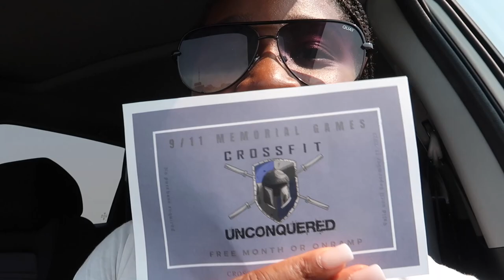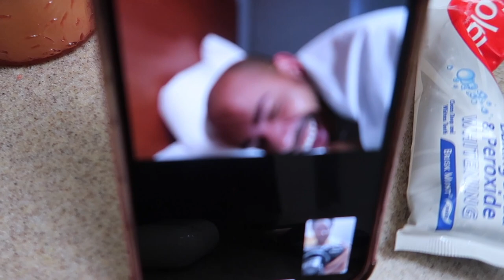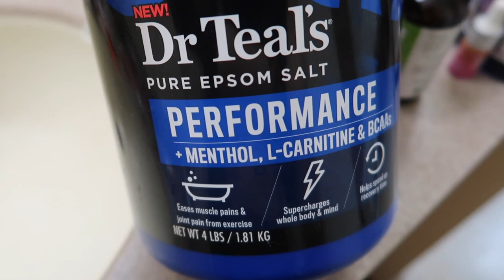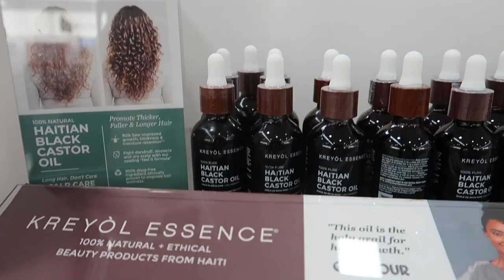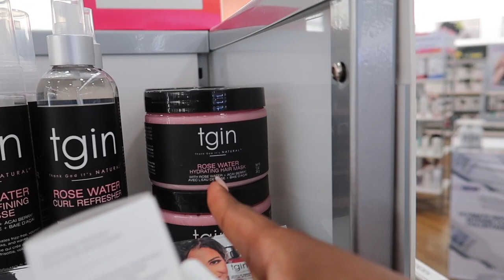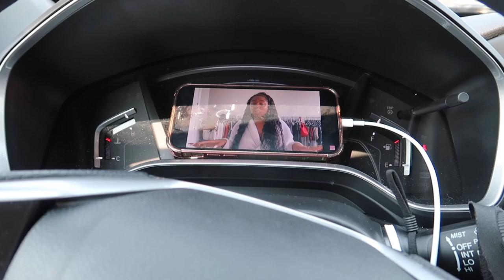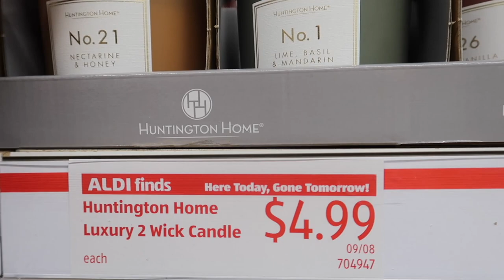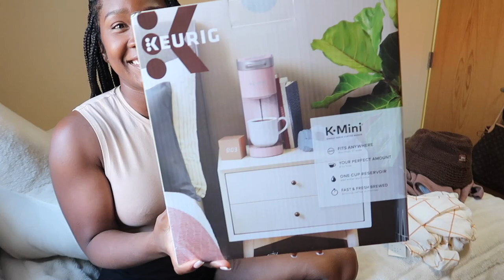Weekly Vlog: CrossFit Competition, ULTA & TARGET HAUL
WATCH IN HD PRETTY PLEASE
💕If you love companies like Sephora, forever21, Puma, Nike and the list goes on sign up for EBATES you get a range of 1% to the highest I saw so far was 8.5% back from your order. Plus the website will automatically place usable coupons to your order. Plus did I mention its FREE and every time you recommend a friend you receive $25. I learned about this company through socialitelife AKA Sande here on Youtube. You will love it. I did not get paid to say this you know I am always honest with y'all.💕

MAKEUP DETAILS

BROWS:
MAC STUDIO FINISH CONCEALER NW40
THE BALM NUDE'TUDE PALETTE Sleek

EYELIDS
MAC PAINT POT Groundwork
MAC RUDDY lid and crease
JUVIA'S PLACE MASQUERADE PALETTE

FACE
BECCA PORELESS EVER-MATTE PRIMER
L.A GIRL COLOR CORRECTOR Orange
LANCOME TEINT IDOLE ULTRA 24H MAKEUP color 510 SUDE C
TARTE SHAPE TAPE TAN
ANASTASIA BEVERLY HILLS CONTOUR KITS CREME & POWDER (DEEP)

LIPS
SMASHBOX NUDE DARK
MAC SPICE

WIG TRANSFORMATIONS/ REVIEWS
💕How To Slay Your Synthetic Lace Front Ft: Freetress Equal Delux Lace Front "Evlyn" 38$ Wig

The Item reviewed in this video was funded by my very own bank account. All opinions are based off my experience with the company and their product.💕